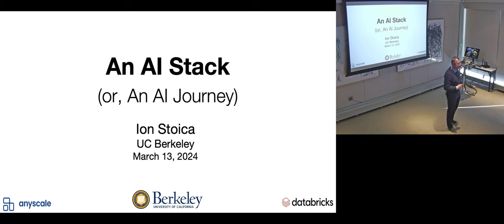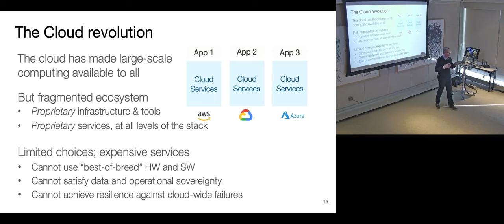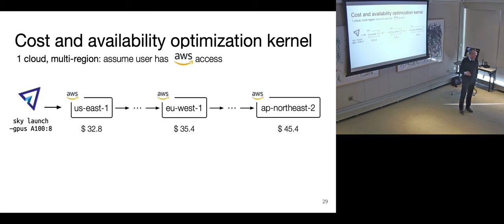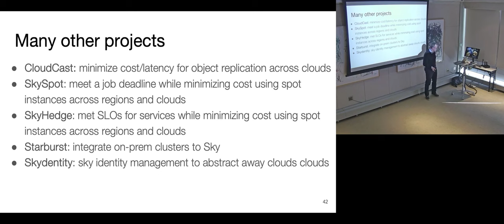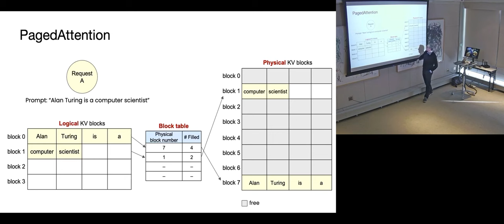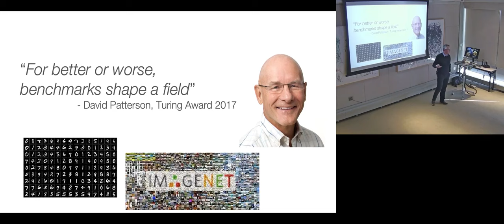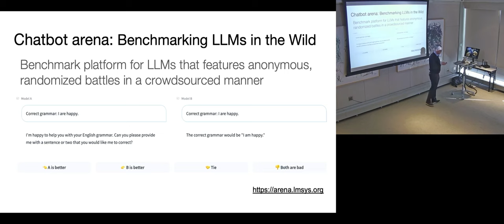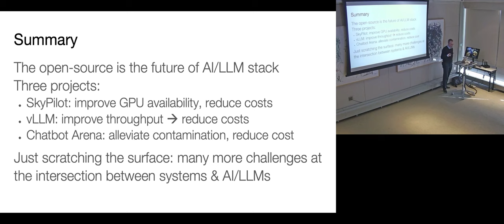An AI stack: from cloud orchestration to LLM evaluation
Ion Stoica, Professor of Electrical Engineering and Computer Science at the University of California Berkeley, delivers a CSE Distinguished Lecture about his research on March 13, 2024.

Abstract: With the release of ChatGPT, just over one year ago, large language models (LLMs) have taken the world by storm: they have enabled new applications, have exacerbated GPU shortage, and raised new questions about their answers’ veracity. In this talk, I will present several projects I have been working on over the past three years, which are now part of an open-source stack for training, fine tuning, serving and evaluating LLMs. In this talk, I will focus on three projects: (i) SkyPilot, a broker architecture that makes it easy to run AI workloads on a variety of clouds to improve availability, cost and performance, (ii) vLLM, a high-throughput inference engine for LLMs, and (iii) Chatbot Arena, a system to accurately benchmark LLMs.